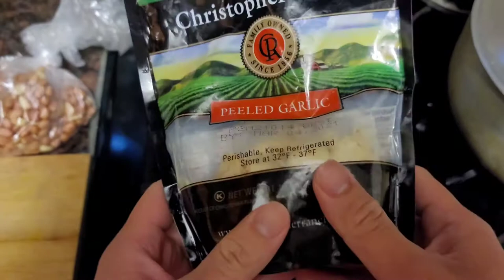how to cook Fried Roast Peanuts | Adobong Mani